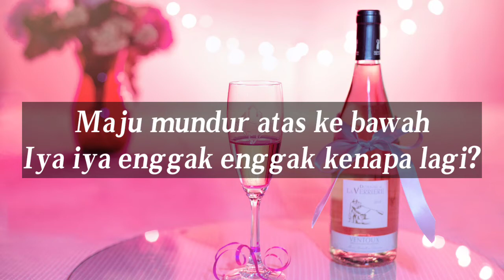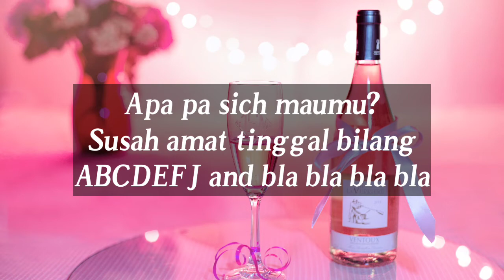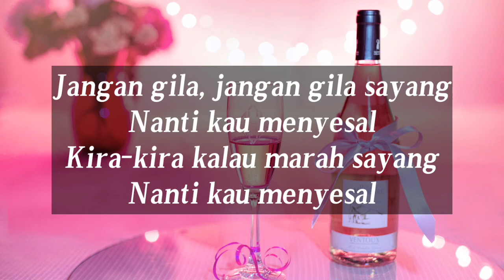Jangan Gila-Bunga Citra Lestari|Cover 3 Pemuda Berbahaya Ft. Ghina Nur Akasyah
Jangan Gila-Bunga Citra Lestari|Cover 3 Pemuda Berbahaya Ft. Ghina Nur Akasyah (Lyric)